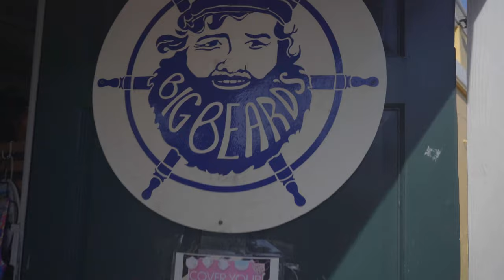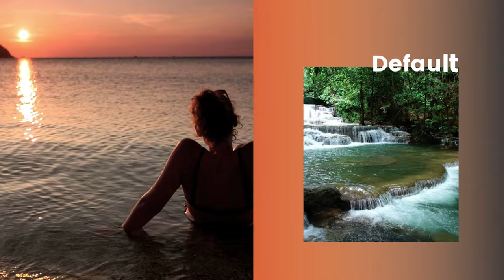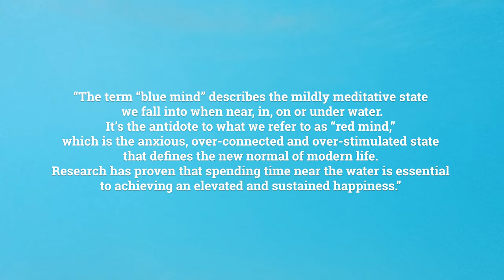Harnessing the Power of Water for a Shizen Lifestyle | Tips for Developing a Blue Mind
Shizen Style is about guiding you toward a lifestyle of bringing nature into your busy life. One often overlooked aspect of the benefits of nature comes from water.
We can all benefit from building a daily connection to water because it has the power to unlock creativity and reduce stress...
Many of the shots in the video are from St. Croix, US Virgin Islands.

◦ Visit Shizen Style for learning resources like E-books, my blog, newsletter, shopping etc.